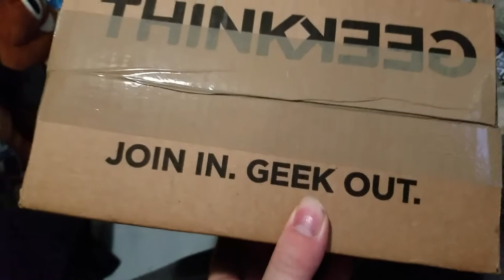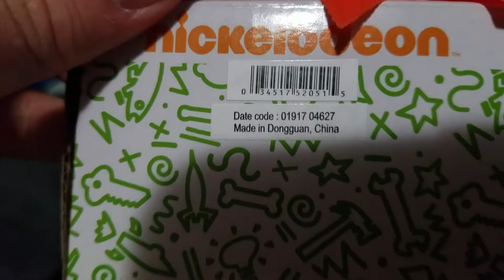Thinkgeek.com - Nick Plush "Chuckie"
Unboxing my new Chuckie plush from rugrats i got from thinkgeek.com